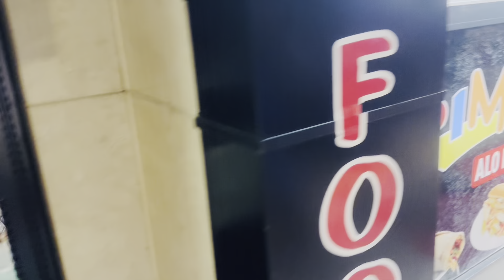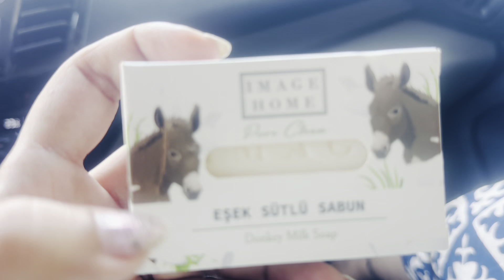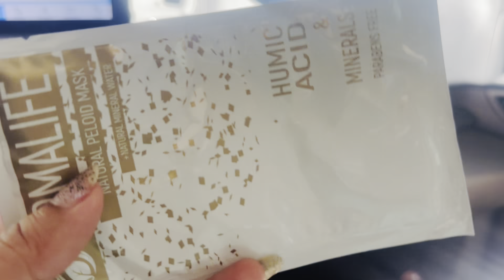Exploring Turkey : Pinorhisar’s best food spots || our 2nd and 3rd day in turkey || Turkey vlog 🇹🇷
A.A!